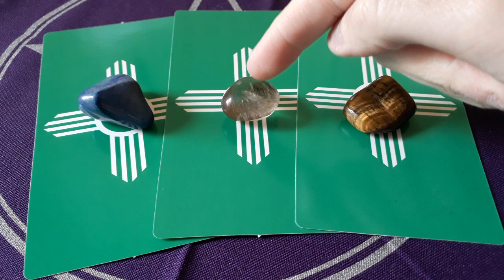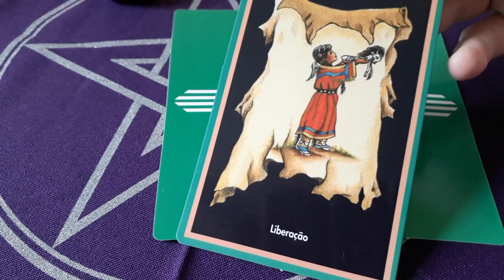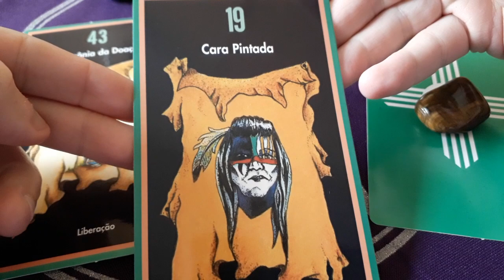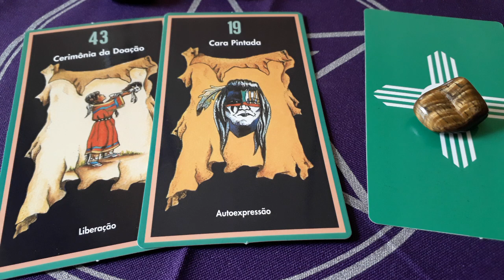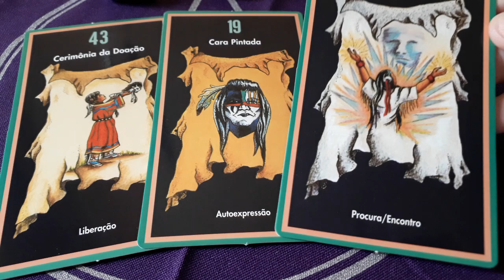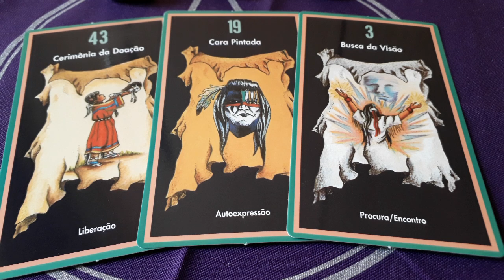O que pode te ajudar a ouvir o seu guia?